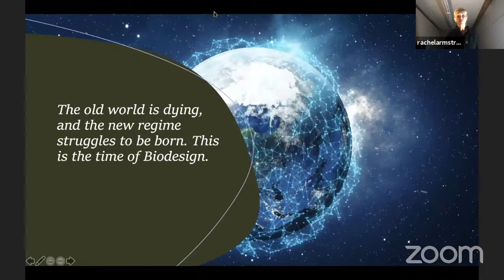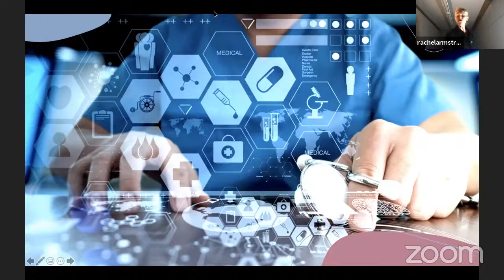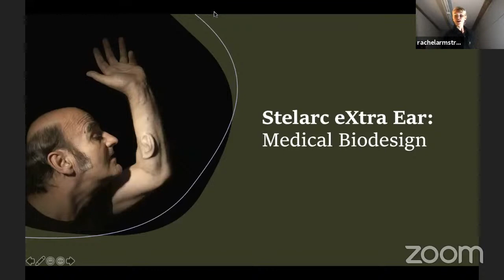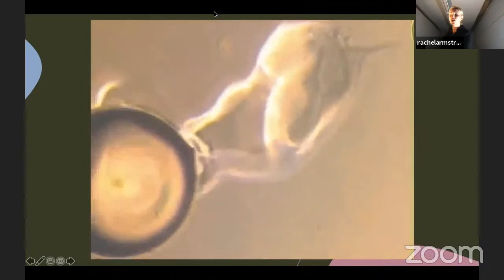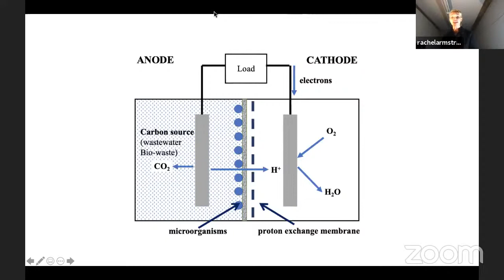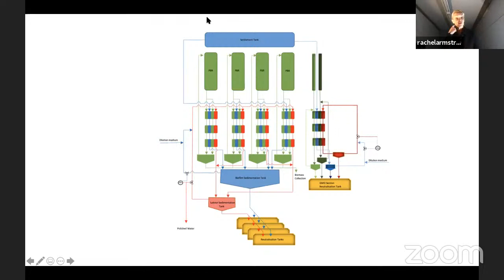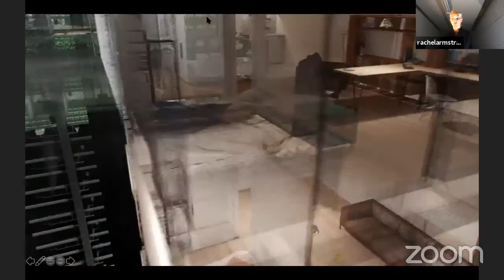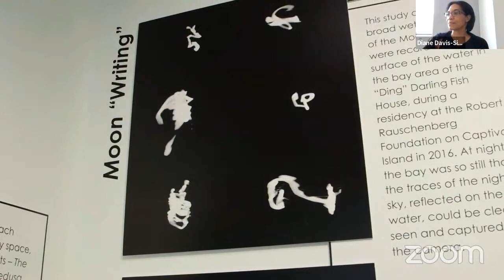Rachel Armstrong - Facing 21st Century Nature: Configuring Fresh Approaches through Biodesign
Tuesday, September 8th at 4 PM
ESDRI 2020 Distinguished Speaker co-presented with CAED Lecture Series